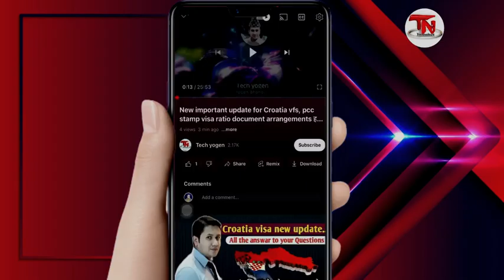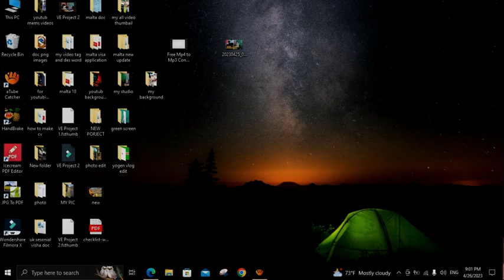New important update for Poland visa ratio,work permit vfs document arrangementsर हजुरहरुको जिज्ञाशा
In this video i explain all about polane visa ratio on 2023,vfs/poland embassy update and how to apply Poland work/student visa from India/Nepal/Bhutan/Pakistan/Bangladesh/sirlanka and also what is the first process all detail etc... and information you can get from this video...

About: Tech yogen  is a YouTube Channel, where you will find all Europe visa , vfs ,pcc , sessoinal visa, loksewa aayog , passport issue new update and technology related videos ;)

Tech yogen
tech yogen